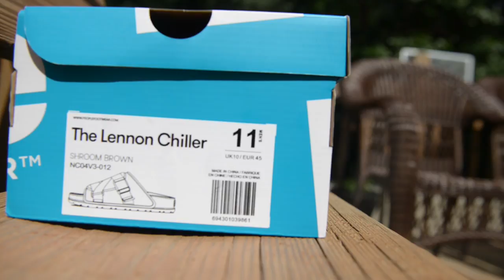NEW SANDALS WAVE!! Men’s Summer Fashion| People Footwear The Lennon Chiller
Recently I have been seeing this new design of sandals/slide. I noticed it around last summer and it has reached into the summer of 2017. I received a pair recently from a brand called People Footwear. The model is the Lennon Chiller sandal and it is a perfect fit. They are very comfortable and add a clean new look to a summer outfit. I have seen similar slides on people like Ian Connor, Travis Scott, Asap Bari(Vlone), and Indyamarie.